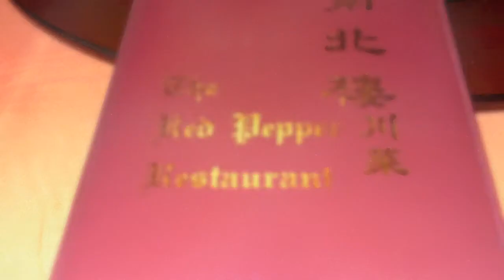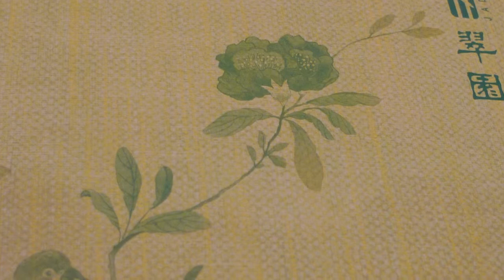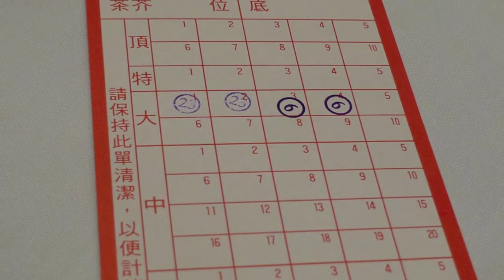南北樓川菜( The Red Pepper Restaurant) / 翠園 Causeway Bay Hong Kong